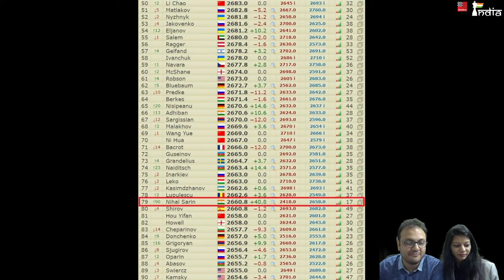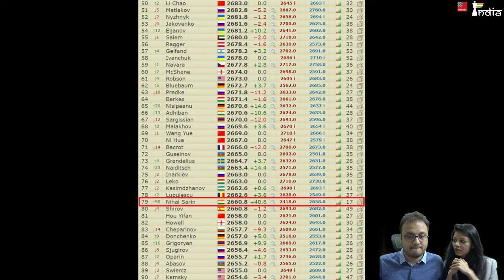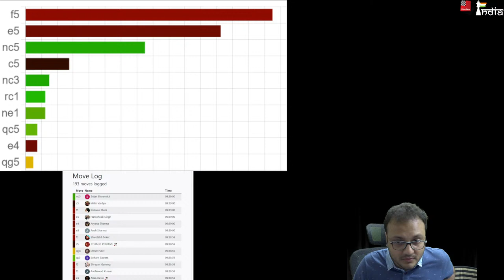FIDE World Cup 2021 Round 2 Tiebreak | Vidit vs Fier | Gukesh vs Dubov | Padmini vs Sara Khadem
Get CB 16 + Mega 2021 which Sagar is analyzing on for the openings

The World Cup 2021 is one of the biggest event in the chess calendar. Top two finishers get an entry into Candidates 2022. Some of the best players in the world are competing including Magnus Carlsen, Fabiano Caaruana, Levon Aronian, Anish Giri and others. In the women section we have Goryachkina heading the line-up along with Lagno, Muzychuk sisters. A total of 206 players in open with a prize fund of US$18,92,000 and 103 players in the women section with a prize fund of US$676,250.

This is a classical event with a time control of 90 minutes for 40 moves + 30 minutes for the remaining moves and an increment of 30 seconds from move 1. The format is knockout. In case of 1-1 draw in classical chess (day 1 and day 2), then we move into the tiebreak which consists of rapid and blitz games on day 3.

The Indian challenge consists of 12 players. 8 in the open and 4 in the women.

Tiebreak pairing:
1. Vidit Gujrathi (2726) vs Alexander Fier (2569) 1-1
2. D.Gukesh (2578) vs Daniil Dubov (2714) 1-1
3. Padmini Rout (2370) vs Sarasadat Khademalsharieh (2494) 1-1

This is the pairing for round 3:
Harikrishna (2730) vs. GM Constantin Lupulescu (2659)
Praggnanandhaa (2608) vs. GM Michal Krasenkow (2591)
Nihal Sarin (2620) vs. GM Dmitry Andreikin (2724)
Harika (2515) vs GM Valentina Gunina (2437)

IM Sagar Shah would be commentating along with other guests.